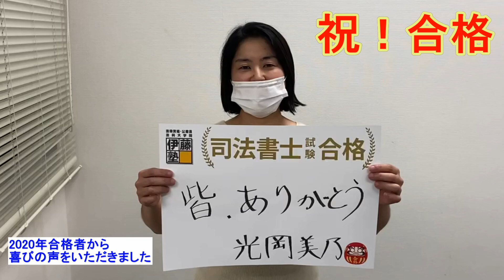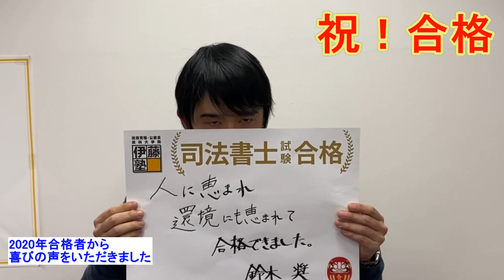祝司法書士筆記試験合格！！合格者からのよろこびのメッセージです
司法書士試験合格おめでとうございます。
2020年筆記試験に合格されたみなさんからのメッセージです。
みなさまを祝賀会でお待ちしています。
そして合格後も伊藤塾はみなさまを応援しています。
【司法書士試験に合格されたみなさまへ】